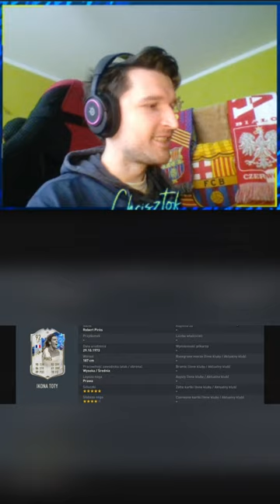IKONA TOTY TRAFIONA Z PICKA ZA 18 WINÓW W FUT CHAMPIONS!